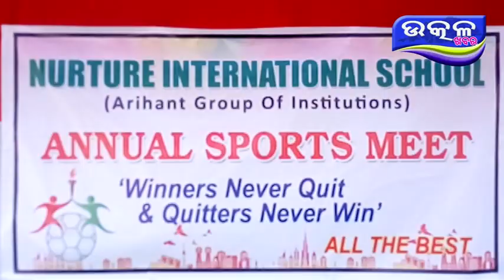ନେଚୋର୍ ସ୍କୁଲ ର ବାର୍ଷିକ କ୍ରୀଡା ଉତ୍ସବ- Ajira Odisha Utkal Khabara